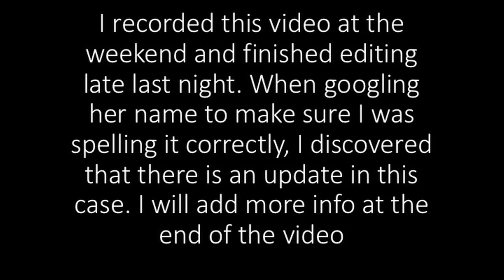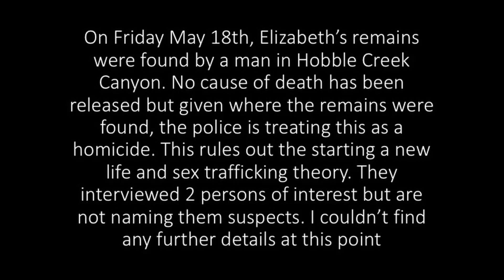True Crime Tuesday! | ASMR | The disappearance of Elizabeth Salgado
This is a true crime story about the disappearance of Elizabeth Salgado.
Watch at your own discretion!

NEW VIDEOS UPLOADED EVERY TUESDAY AND FRIDAY!

If you want to know more about ASMR or Autonomous Sensory Meridian Response, please